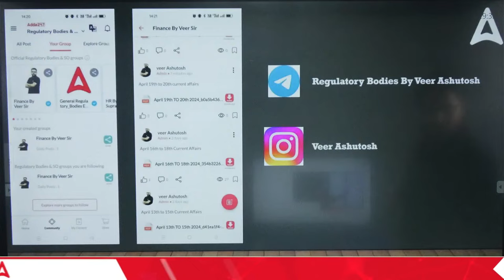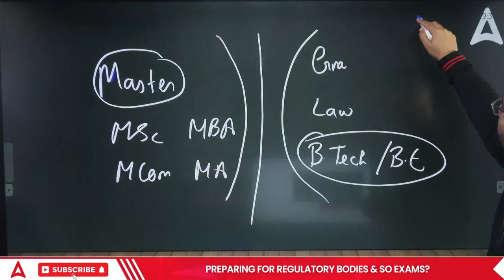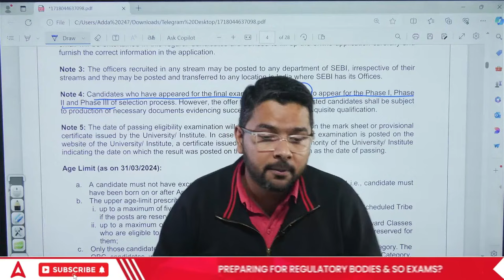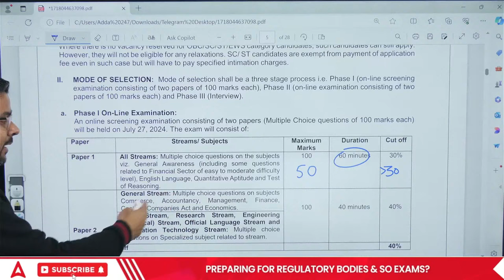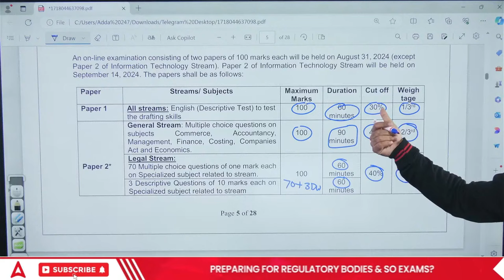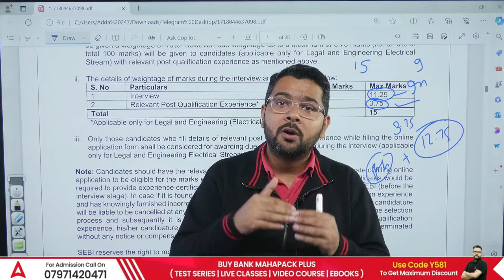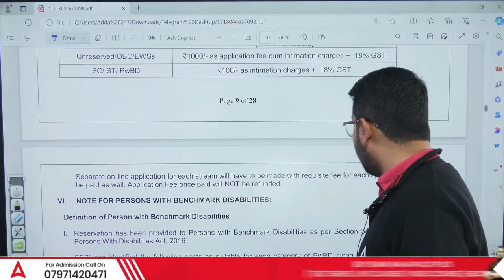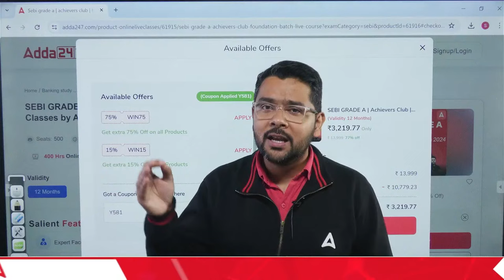SEBI Grade A 2024 Notification | SEBI Grade A Salary, Syllabus, Exam Pattern & Preparation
Welcome to our comprehensive guide on SEBI Grade A 2024 Notification! 📢 In this video, we cover everything you need to know about the SEBI Grade A exam, including salary details, the complete syllabus, exam pattern, and effective preparation strategies.

00:00 SEBI Grade A 2024 Notification
1:49 Important Dates
2:51 Educational Qualification
9:19 Age Limit
12:07 Selection Process
24:52 SEBI Grade A Salary
28:28 SEBI Grade A Preparation Strategy